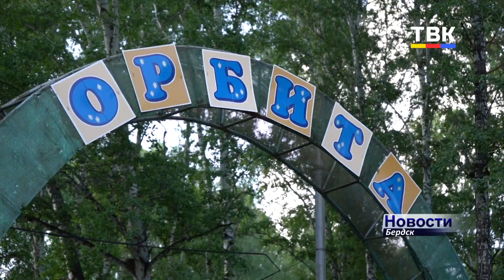Юные спортсмены Бердска тренируются даже летом